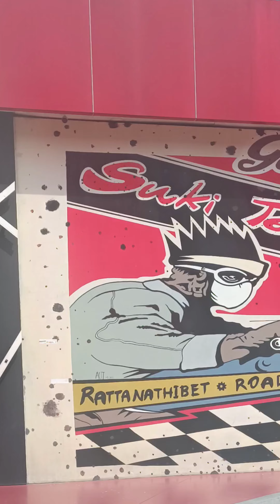วันหยุดเชฟจอมพามากิน สุกี้ตี๋น้อย มาทั้งทีเลยทำเมนูยอดฮิตกันนะครับใครยังไม่รู้ต้องลองทำดูนะอร่อยแน่